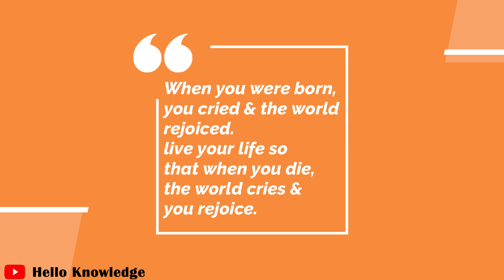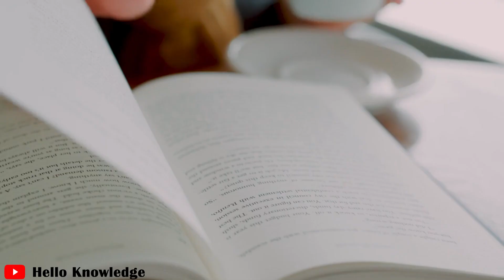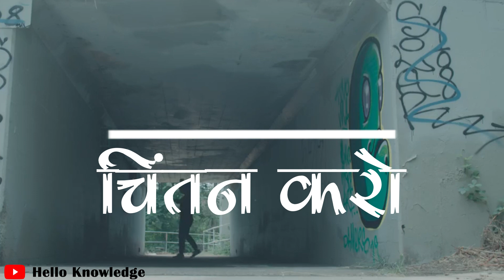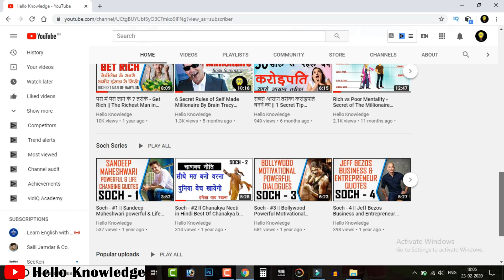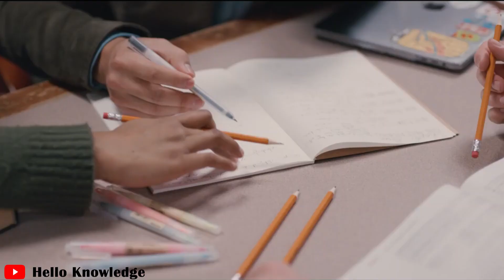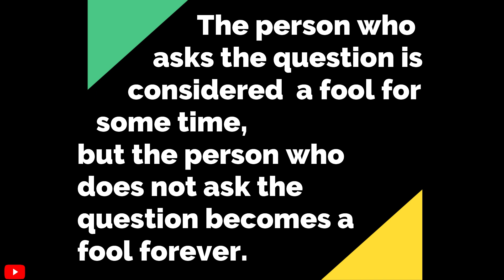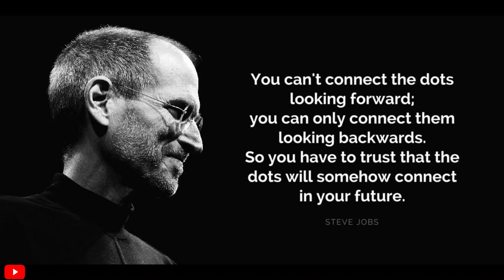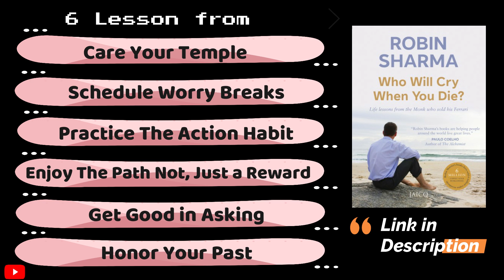आपको कैसी Life चाहिए || Who Will Cry When You Die Hindi Book Summary or Audio book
Who Will Cry When You Die Hindi Book Summary | Hello Knowledge

( who will cry when you die )

Do You Feel that life is slipping by so fast that you might never get the chance to live with the meaning, happiness and joy you know you deserve? If so, then this book will be the guiding light that leads you to a brilliant new way of living.

In this easy-to-read yet wisdom-rich manual, the author offers 101 simple solutions to life’s most complex problems, ranging from a little-known method for beating stress and worry to a powerful way to enjoy the journey while you create a legacy that lasts.

“When You Were Born, You Cried While The World Rejoiced. Live Your Life In Such A Way That When You Die, The World Cries While You Rejoice.”

When the world is busy in a quest for the bigger materialistic things, we lose sight of the true pursuit.

While we are busy running behind worldly gains, we also run away from real happiness and peace.
Taking readers on a life-altering journey in pursuit of inner peace with the voice of their spirits guiding them, this book is a self-help book that provides ways of making life more rewarding.

After the immense success of his first novel The Monk Who Sold His Ferrari, Robin Sharma has written this book in an attempt to continue transforming the lives of readers all over the world.

With ways that can help readers look at life with a glass-half-full vision, these ways can be successful in making lives considerably gratifying.

Step-by-step instructions about transforming thinking, and inevitably their lives, have been described through the various chapters in this book.
Though written in a simple fashion, the wisdom of the book is priceless.

🔴 JOIN US -

🔴 MORE VIDEO PLAYLIST (Book Summary)